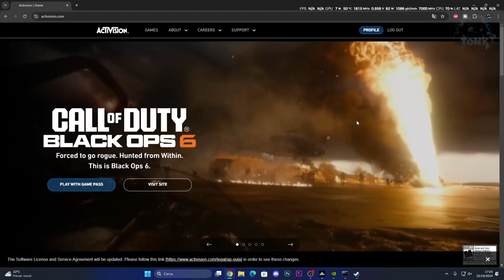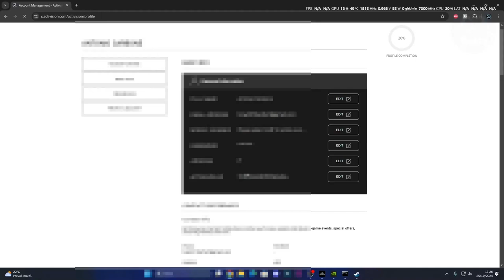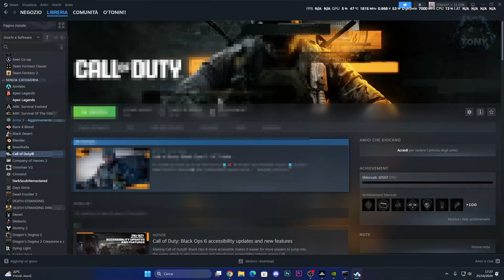Disconnessione account Call of duty BLACK OPS 6 / Problemi di crash e problemi di rete!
MIO REFCODE:563685ph1

PC:
MOBO: B450 GAMING PLUS
CPU: R5 3600
GPU: 1660 SUPER
RAM: 16 GB
CASE: 4000D AIRFLOW CASE CORSAIR

VIDEO TUTORIAL
               GAMES---TECH---MICROSOFT